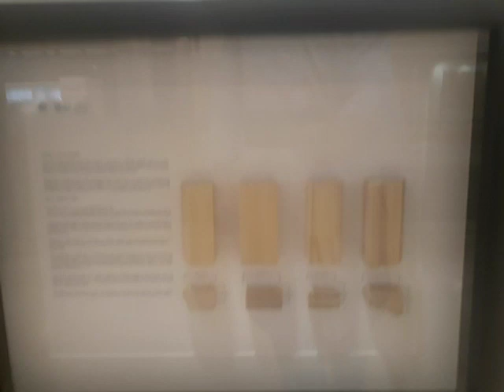yas mall abudhabi || inside views mall || beautifull mall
Yas mall abudhabi inside views abudhabi ka boht pyara mall